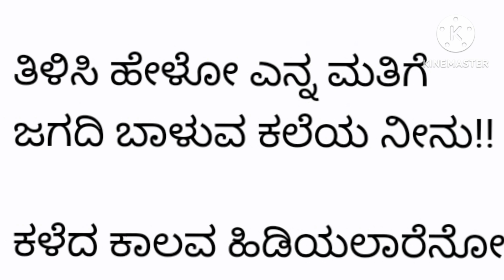ಬದುಕಲು ಬೇಕು ಜೀವನ ಕಲೆ 2 ನಿಮಿಷ ಭಗವಂತನ ಬೇಡೋಣ NICE LYRICS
ಜೀವಿಸುವ ಕಲೆ ತಿಳಿಯಬೇಕು
ದೇವರ ಬೇಡೋಣ ಅದ ತಿಳಿಯಲು,ಕಲಿಯಲು ಒಳ್ಳೆಯ ಮತಿಕೊಡು ಎಂದು.
ಪುರುಷೋತ್ತಮಾಚಾರ್ ಅವರ ಸುಂದರ ರಚನೆ
ಪುರುಷೋತ್ತಮ‌ವಿಠಲ ಅಂಕಿತದಲ್ಲಿ